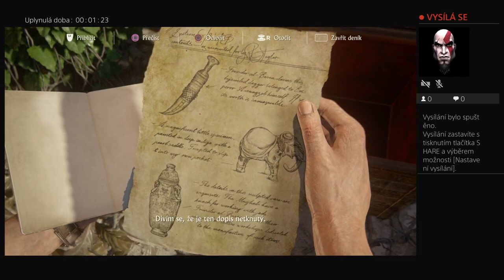Uncharched 4 Searching the pirate treasure